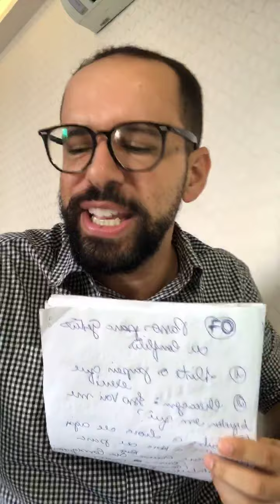Esquadrão X - Aula 31 = Casamento Emocional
Esquadrão X
Que aula foi essa?
Estou anestesiado de felicidade.
Vocês são incríveis.

Um momento memorável em minha vida que vocês me ajudaram alcançar.

Em retribuição como gratidão, (Somente essa aula) foi gravada!
[Foi transmitido ao vivo pelo Instagram: @lucasfonsecaoficial]

Aproveite para enviar para as pessoas que ainda não escolheram participar conosco!!

Sexta dia 21/08 será feito ao vivo o sorteio.

Um abraço cinestésico!
Lucas Fonseca

Vamos avançar rumo ao mundo!!
Somos Esquadrão X